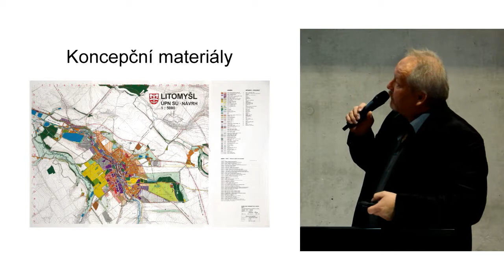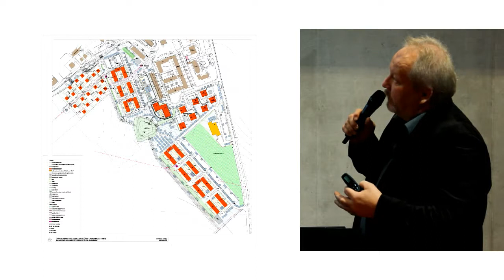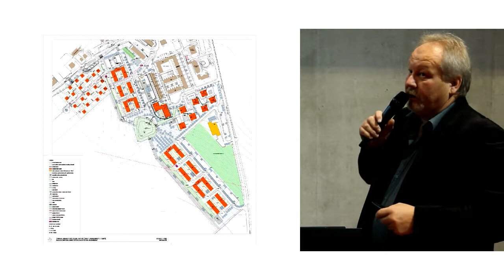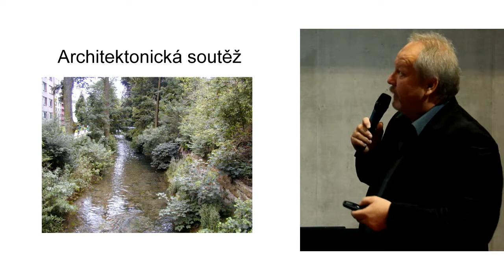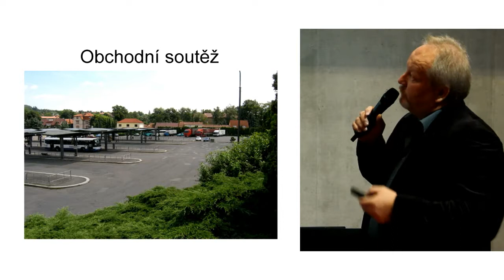Michal Kortyš - Inventura Urbanismu 2011